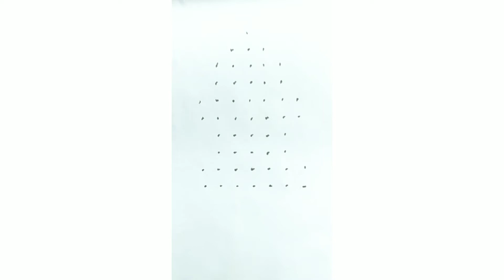ratha saptami special rathala muggulu | rangoli || daily easy big rangoli || simple rangoli || 1800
Rangoli Muggulu vijaya Arts
Pongal muggulu,
Pongal Rangoli,
rangoli designs,
rangoli kolam,
rangoli simple,
rangoli rangoli,
rangoli kolangal,
rangoli banana,
rangoli acchi,
rangoli art,
rangoli asan,
rangoli artist,
rangoli bataiye,
rangoli batao,
rangoli colour,
rangoli chitra,
rangoli competition,
rangoli chhoti,
rangoli cartoon,
rangoli colour kolam,
rangoli class,
ec rangoli,
easy rangoli,
rangoli diwali,
rangoli dakhva,
rangoli dikhaiye,
dd rangoli,
rangoli easy,
rangoli event,
rangoli flower,
rangoli f,
rangoli ganpati,
rangoli ganesh,
rangoli gol,
rangoli galu,
rangoli gana,
rangoli gayathri,
rangoli gaan,
rangoli galicha,
15g rangoli,
rangoli hacks,
rangoli hard,
rangoli holi,
hd rangoli,
best rango
full hd rangoli dakhva,
rangoli ideas,
rangoli images,
rangoli jagannath,
rangoli jhoti,
rangoli jeet,
rangoli jutti,
rangoli ji,
का रंगोली,
के रंगोली,
rangoli latest,
rangoli lakshmi,
rangoli lava,
Vijaya muggulu,
Vijaya arts,
l shape rangoli,
diwali rangoli,
rangoli muggulu,
rangoli mor,
rangoli making,
rangoli mor wali,
rangoli mehandi,
rangoli movie,
rangoli new,
rangoli navratri,
rangoli youtube,
rangoli ya,
rangoli yellow,
muggulu designs,
muggulu sankranthi muggulu,
muggulu muggulu,
muggulu 2022,
muggulu chukkala muggulu,
muggulu telugu,
muggulu simple,
muggulu videos,
muggulu all,
muggulu and designs,
muggulu and,